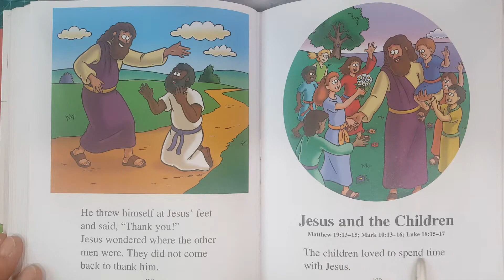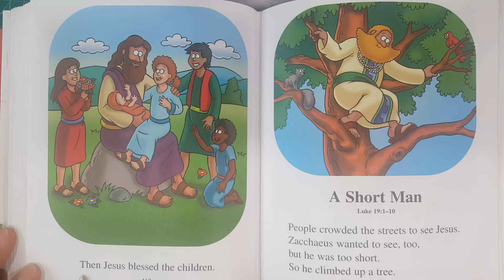75. Jesus and the children - The Beginner's Bible Read-Along